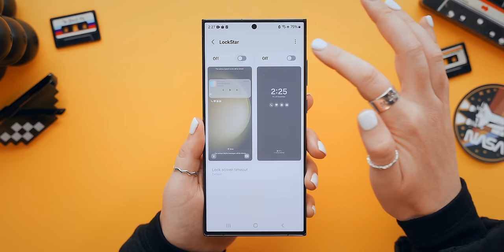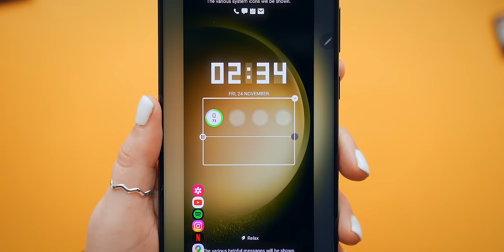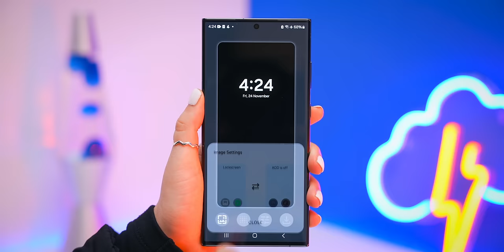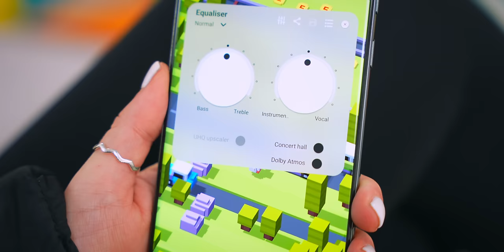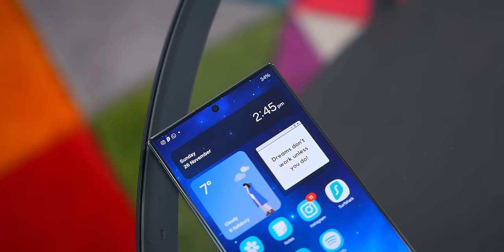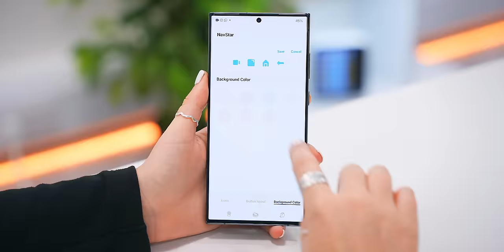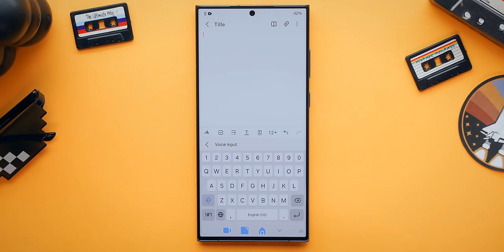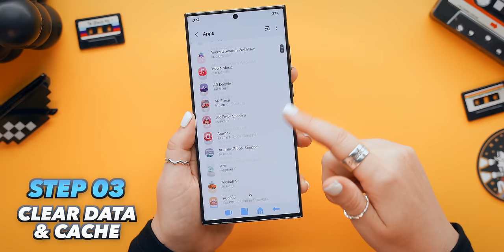ULTIMATE Samsung Customization | GOOD LOCK !!!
This video is all about Good Lock from Samsung and juts how much you can actually customize your Samsung device! This really is the Ultimate Samsung Customization video! If you don't have Good Lock, then don't forget to check out the end of the video to see how you can get it 🙌🏻

🛒 AMAZON SHOP 🛒

Timestamp:

0:00 Intro
0:17 Lock Screen
2:15 Wallpapers
4:30 Sound
5:57 Quick Settings Panel
7:08 Notification
8:28 Navigation Bar
9:33 Keyboard
10:22 More Customization
11:22 Get Good Lock anywhere